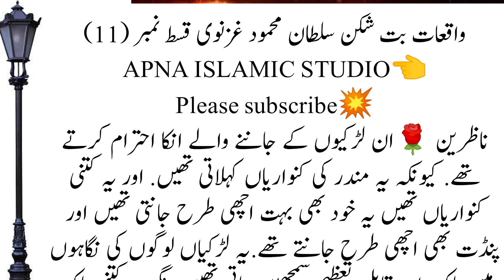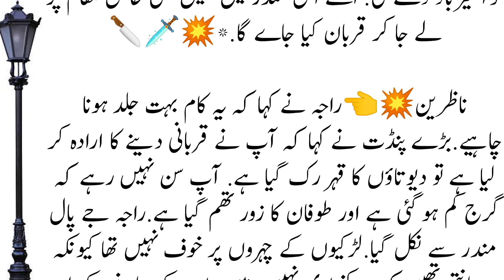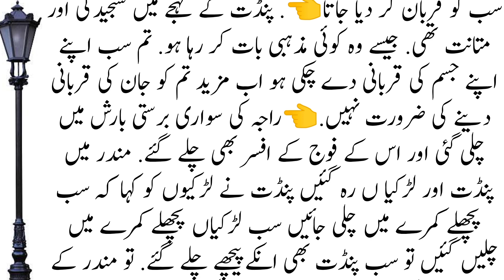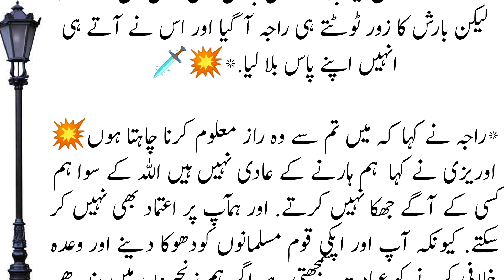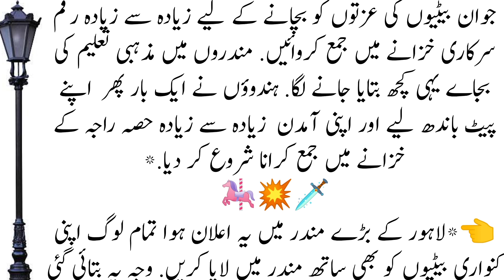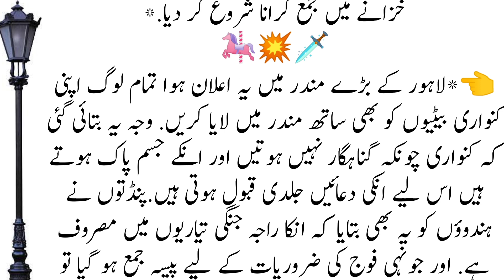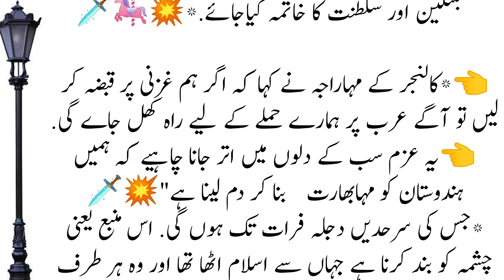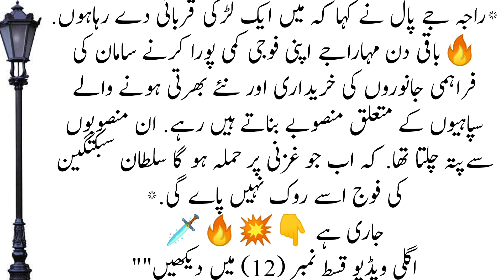Sultan Mehmood Ghaznavi History Part 11 || king of islamic world || Urdu Khani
Sultan Mehmood Ghaznavi History Part 11 || king of islamic world

Mahmood Ghazni was the son of Abu Mansur Sabuktigin, who was a Turkish slave soldier of the samanid ruler. In 994 Mahmood joined his father in the conquest of Ghazni for Samanid ruler, it was the time of instability for Samanid Empire. In 998AD Mahmood took control of the Ghazni and also conquered Qandahar.